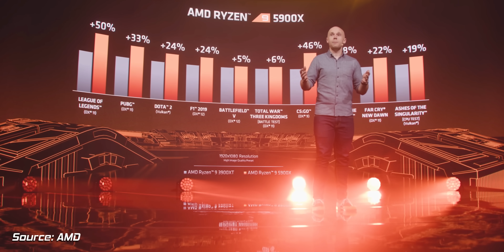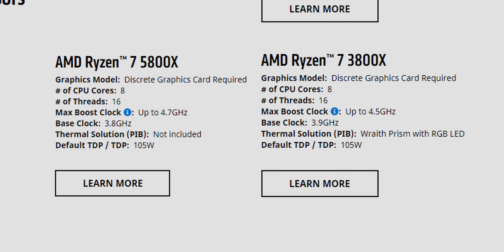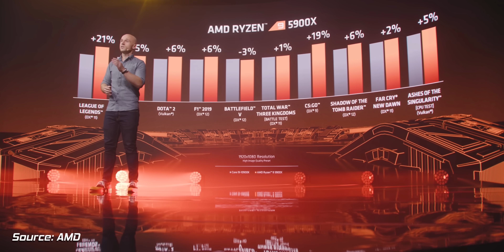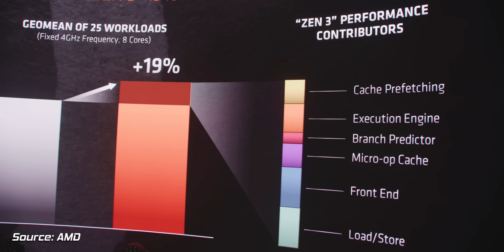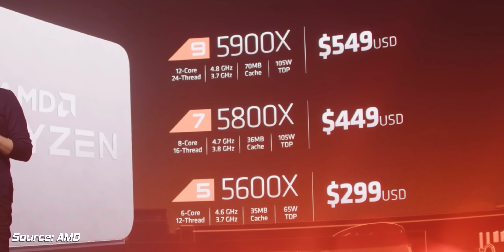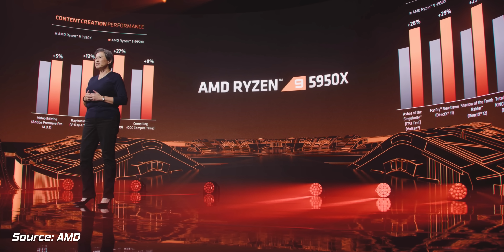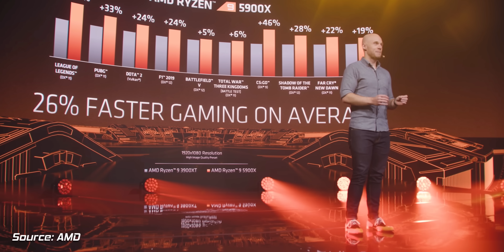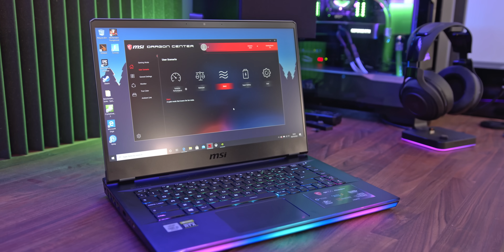AMD Just DESTROYED Intel - But There’s A Catch.... (Ryzen Zen 3 5900X)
AMD has unveiled Ryzen Zen 3 Gaming processors, and they crush Intel! here's the full details of the 5950X, 5900X, 5800X and 5600X CPUs, with first look benchmarks and gameplay vs Intel 10900k! Join PC Centric for the analysis of Ryzen 5000 series, ready for your next PC Build Guide!
Links to everything featured below!

Specs vary by model and region.

4K Benchmarking monitor (RS) (Amazon)